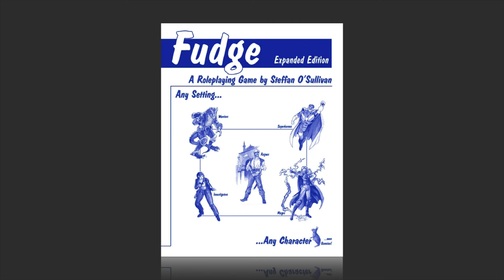In Defense of Metacurrency in RPGs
Joe discusses why he believes metacurrency is a valuable tool for enhancing role-playing games. He discusses the definition of metacurrency, with examples, and why he believes that metacurrency can increase player agency and streamline mechanics.
Share your thoughts via:
🌐 ⁠⁠⁠⁠⁠⁠⁠⁠⁠⁠⁠⁠⁠⁠⁠sayhi.chat/dekahedron⁠⁠⁠⁠⁠⁠⁠⁠⁠⁠⁠⁠⁠⁠⁠